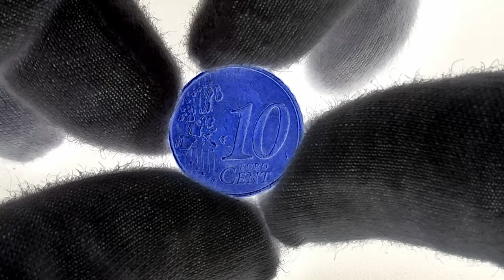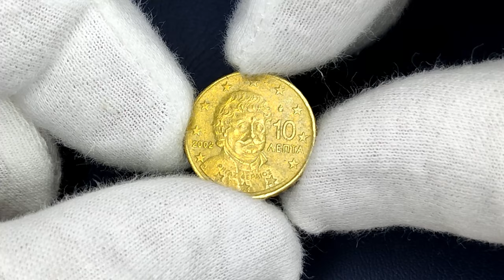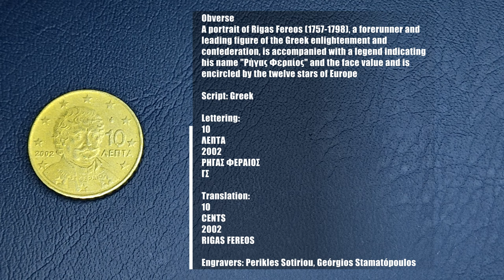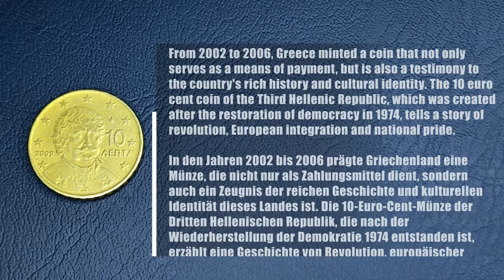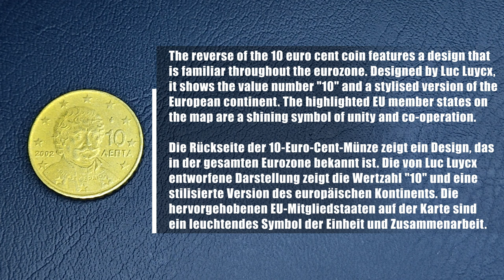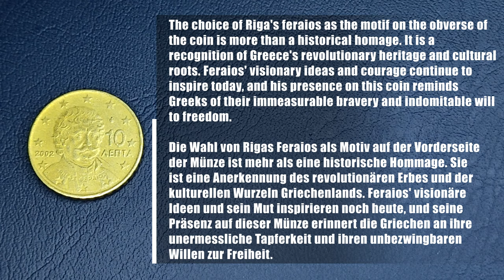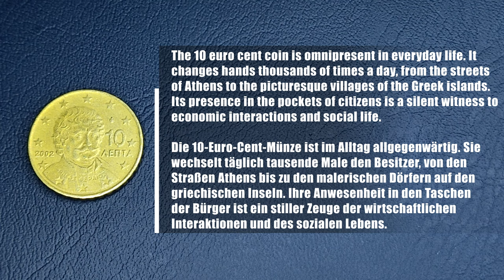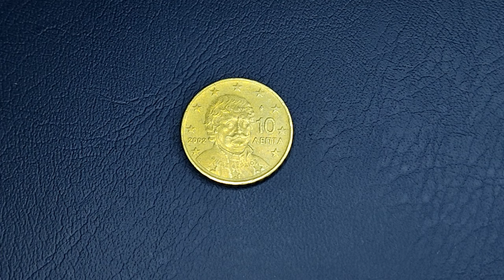GREECE 10 EURO CENT 1ST MAP RIGAS FERAIOS VELESTINLIS GERMAN VOICE/ENGLISH